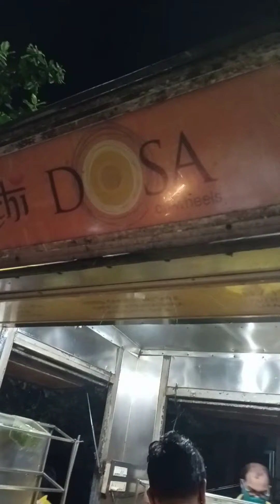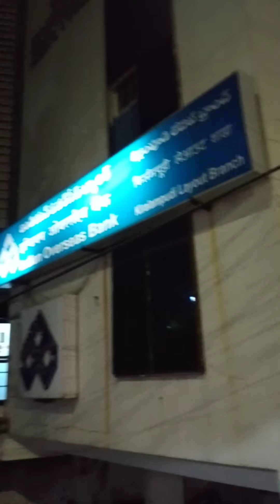जायका डोसा का, विशाखापट्टनम से।